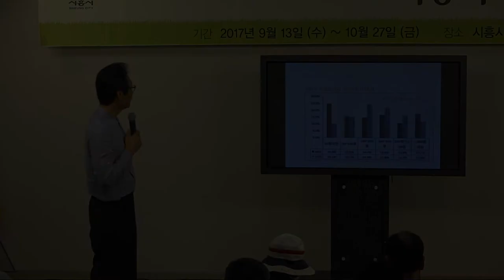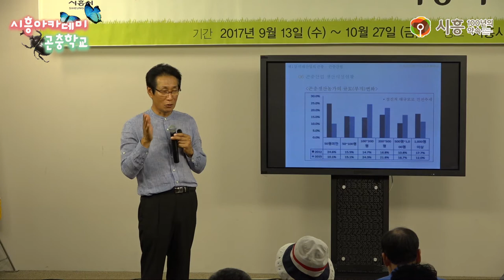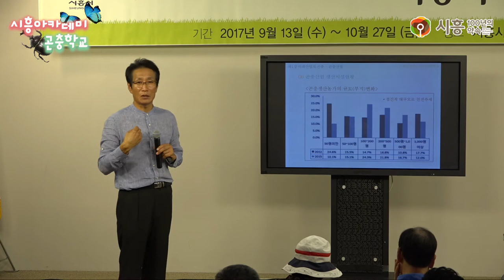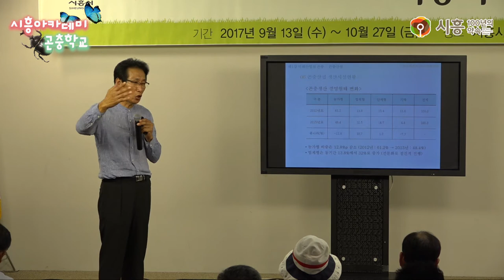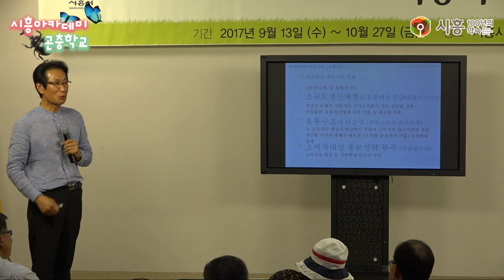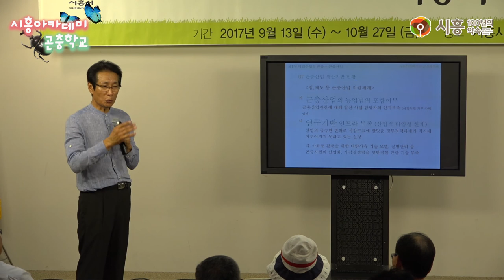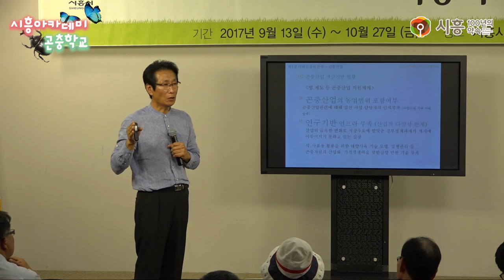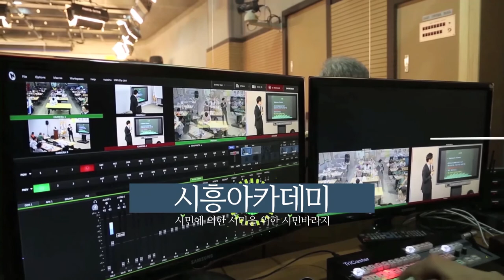[시흥아카데미] 곤충학교2기 1강2교시 「미래산업의 곤충」 - 이석철(아이벅스캠프 대표)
[시흥아카데미]  곤충학교2기 1강 2부 「미래산업의 곤충」 이석철(아이벅스캠프 대표)

강의명 : 곤충학교2기 1강

내 용 : 미래산업의 곤충

강 사 : 이석철 / 아이벅스캠프  대표

촬영일시 : 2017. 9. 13 (수)

■ 학교장 : 이석철 / 아이벅스캠프 대표

■ 촬영 : 박민규

■ 편집 : 박민규

■ 제작 : 시흥시